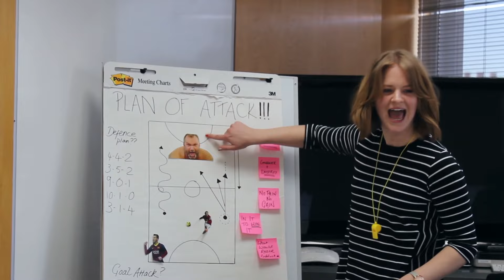N170 Staff vs Students football match at Carrow Road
Norwich University of the Arts staff respond to the challenge video from students. The big match approaches!